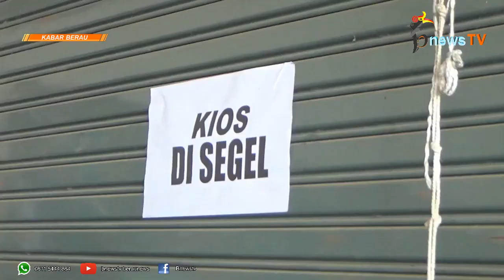Nunggak 5 Tahun, Puluhan Kios di Pasar SAD Disegel